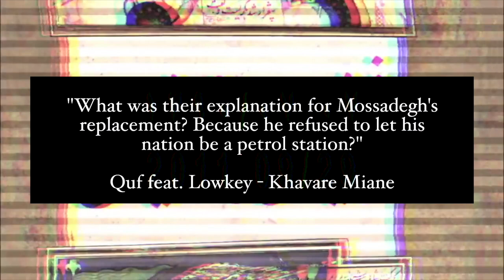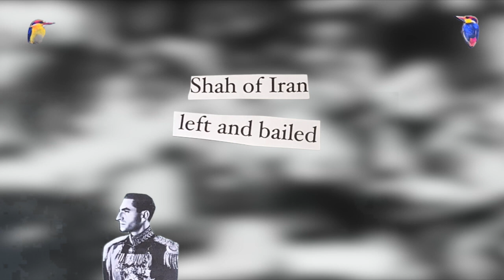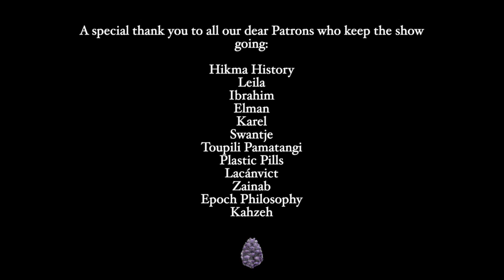Mohammad Mosaddegh - The 1953 Iranian coup 'état | Philosophy Hip-Hop Ep.12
Hikma History
Leila
Ibrahim
Elman
Karel
Swantje
Toupili Pamatangi
Plastic Pills
Lacánvict
Zainab
Epoch Philosophy
Kahzeh

This episode is dedicated to Mohammad Mossadegh, the Iranian prime minister who fought against imperial powers and nationalised Iranian oil. The video goes through the history of how the CIA and MI6 overthrew him in the coup d'état known as ‘operation Ajax’.

Music, lyrics, video, arrangement, editing, production: Artin Salimi

Mixing and Mastering: @Godamit